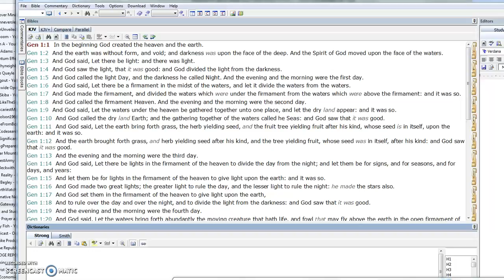i pet goat 2 deceptions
These things are designed to draw inquisitive people like flies. Who designs them? What motivates them? What is their..and our true paths? Lets find out!
Peace and Grace